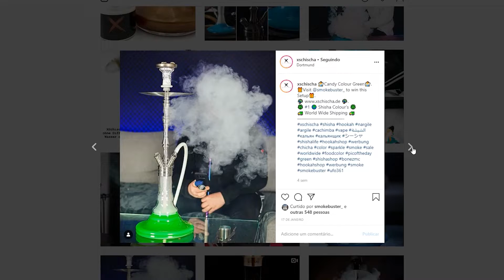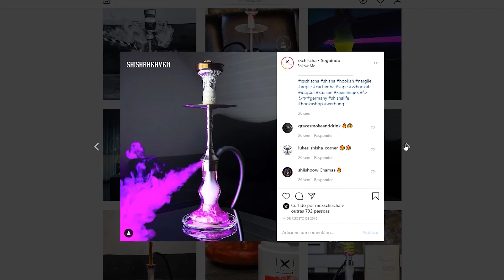XSCHISCHA: O PÓ PARA COLORIR SEU VASO [+18]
ERRATA: Descobrimos que esse pó já é bem conhecido no preparo de bebidas estilizadas e que você encontra no Brasil facilmente. Como conhecemos o produto direto por essa marca e nunca tivemos contato com ele antes, pensamos ser uma novidade e algo interessante para o meio. Pedimos desculpa pela informação errada ♥

Sparkle é um pó que você pode usar para colorir e texturizar a água do seu vaso. Veja informações sobre preço, como usar e fiquem com essas belas imagens! :D

Parceiros:
→ TABACARIA GANESHA
Endereço: Rua Oliveira Alves, 513 | Ipiranga

→ SULTAN (Arguile, Piteira e Prato)

Acesse o BLOG DO ARGUILE!